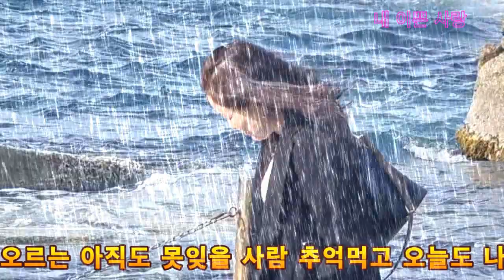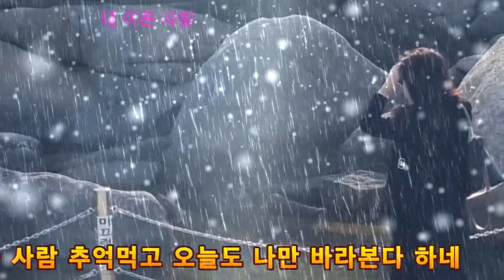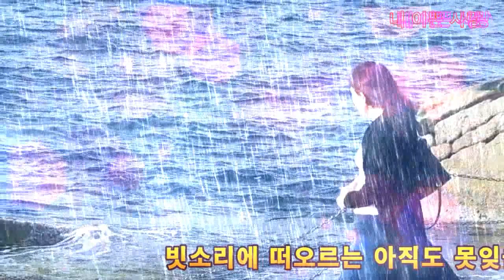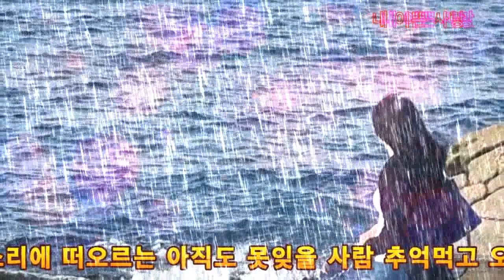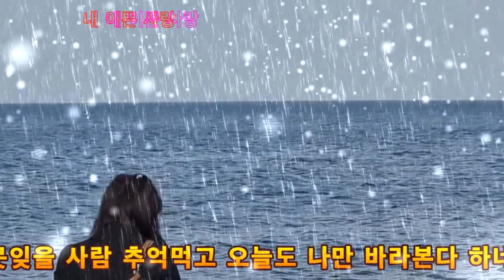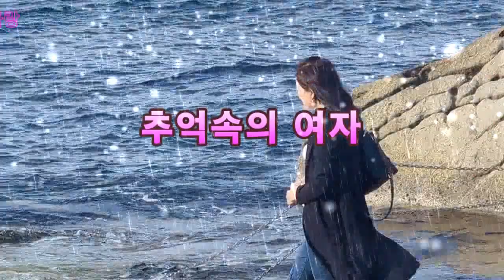추가열 추억속의 여자 광고없이 2번듣기